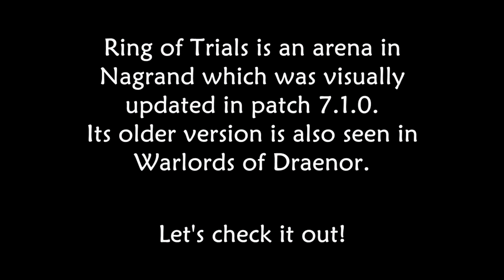WoW Then and Now: Nagrand Arena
Reuploaded to include the alpha version of the arena as well.

Like its counterpart in Blade's Edge Mountains, the Ring of Trials arena in Nagrand is one of the first arenas added to the game. Its old version, built with the ogre architecture, was seen in Warlords of Draenor. Its updated version was added in patch 7.1.0. Enjoy!